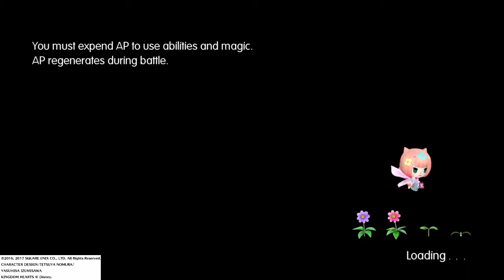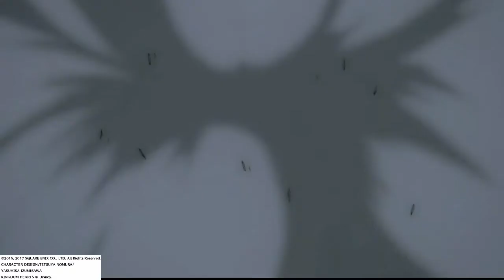This was not according to plan at all! - World of Final Fantasy part 73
So we go beyond the big shiny door and we find out if Lann and Reynn find what they are looking for. Is it their mother? Or answers? Or something they really didn't want. The story escalates in World of Final Fantasy.

Then come join the conversation on facebook, twitch, twitter, and instagram!